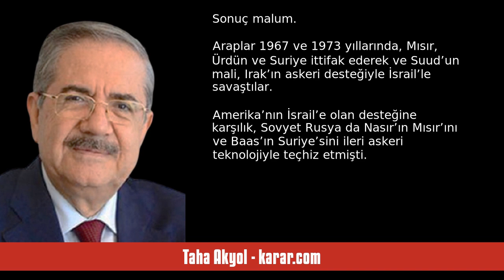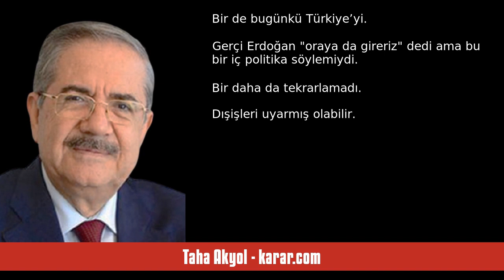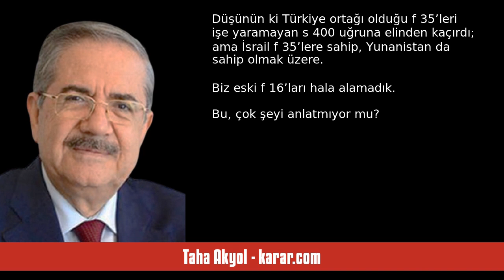TAHA AKYOL: İSRAİL VE MÜSLÜMANLAR - SESLİ KÖŞE YAZISI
Taha Akyol - karar.com - İsrail ve Müslümanlar - 2 Ağustos 2024 tarihli yazısının seslendirmesi

"İsrail iki gün önce HAMAS lideri İsmail Haniye’yi Tahran’da, Hizbullah’ın askeri liderlerinden Fuad Şükür’ü de Beyrut’ta öldürdü.

Temmuz ortalarında, Gazze’deki El-Mevasi mülteci kampına yaptığı saldırıda 90 kişiyi öldürmüştü. Bu saldırıda, Hamas’ın askeri lideri Muhammed Deif'i de öldürdüklerini dün açıkladılar.

İsrail faşizminin katlettiği Gazzeli Müslüman sayısı, çoğu kadın ve çocuk, 40 bini buldu. Gönüllü olarak Gazze’ye giden Amerikalı doktor ve hemşeriler Biden ve Harris’e gönderdikleri ."